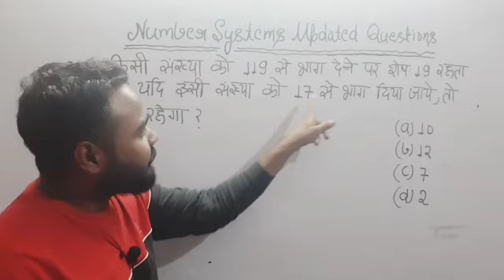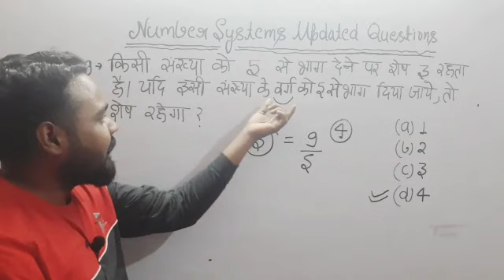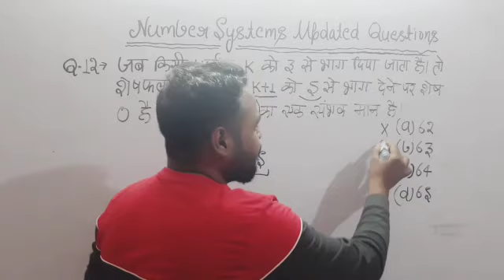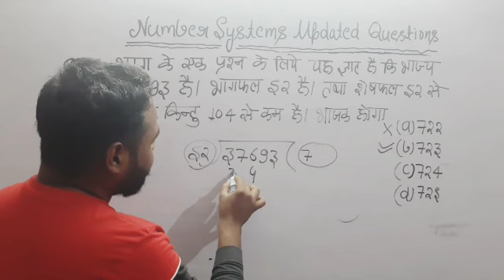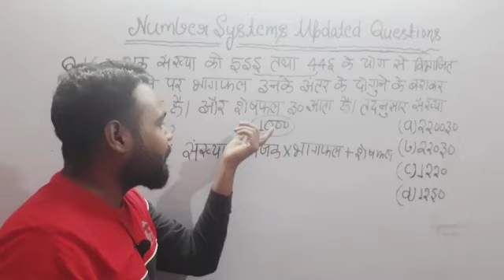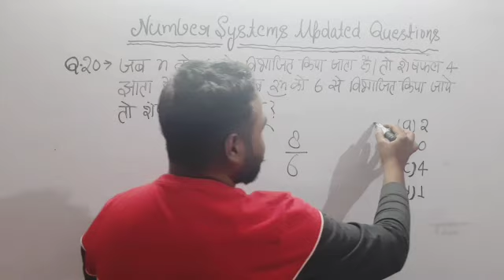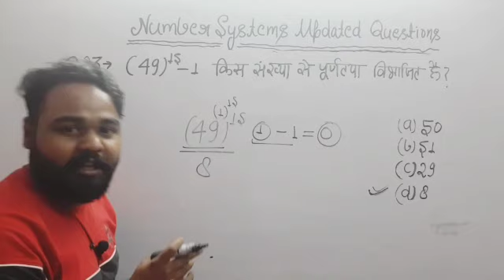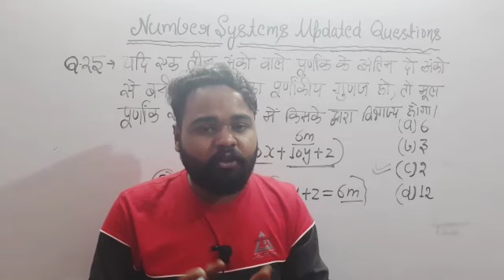SUPER TET MATHS 2023 | Updated Questions | Class-3 | supertet maths classes